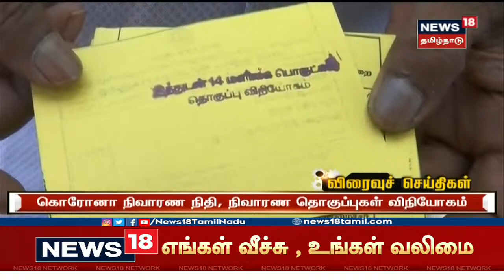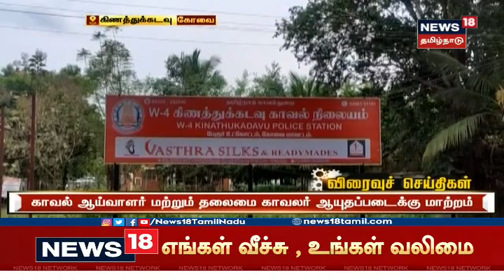Tamil News Headlines : (Express18 Headlines) | எக்ஸ்பிரஸ்18 விரைவுச் செய்திகள் | Wed Jun 23 2021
Tamil News Headlines : (Express18 Headlines) | எக்ஸ்பிரஸ்18 விரைவுச் செய்திகள் | Wed Jun 23 2021 | செய்திகளை துல்லியமாகவும் துரிதமாகவும் வழங்கும் தமிழகத்தின் முதன்மை செய்தி தொலைக்காட்சி உங்கள் நியூஸ் 18 தமிழ்நாடு

0:04 - 5 லட்சம் டோஸ் கோவிஷீல்டு தடுப்பூசிகள் தமிழகம் வருகை
0:41 - 25ம் தேதிக்குள் நிவாரணம் வழங்கி முடிக்க உத்தரவு
1:06 - 81 கோடி பேருக்கு உணவு தானியங்கள் - மத்திய அமைச்சரவை கூட்டத்தில் முடிவு
1:49 - வங்கி மோசடியில் தொழிலதிபர்கள் சொத்துக்கள் பறிமுதல்
2:23 - மேகதாது அணை விவகாரம் அரசியலாக்கப்படுகிறது - துரைமுருகன்
4:38 - பார்வையற்ற மாற்றுத்திறனாளிகளுக்கு தடுப்பூசி முகாம் தேவை
4:59 - கார் ஓட்டுநரை ஜாமீனில் விடுவிக்க லஞ்சம் பெற்ற காவலர்கள்